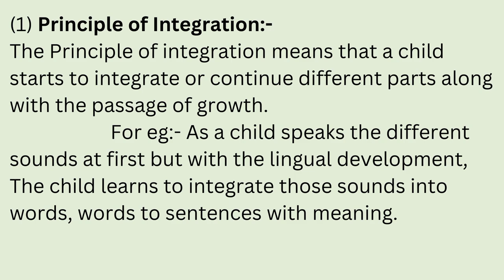Understanding the Principle of Integration in 2 Minutes | Cracking CTET & Teaching Exams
(NOTE-LINK WILL ONLY WORK IF YOU HAVE TELEGRAM APP INSTALLED AND REGISTERED ON IT)

Are you preparing for the CTET or other teaching exams and struggling with the principle of integration? Look no further! In this comprehensive guide, we'll take you through everything you need to know to master this important concept. From basic definitions to advanced applications, we'll break down the principle of integration into easy-to-understand segments. Our expert strategies and tips will help you ace your exams and boost your confidence. With our guidance, you'll learn how to solve complex problems with ease and accuracy. Don't let the principle of integration intimidate you any longer – start watching our video now and take the first step towards exam success!

principle of continuity
principle of individual differences
vikaas ke sidhhant
vikaas ke sidhant kya hain
principle of differentiation and integration
CTET CDP Course
CTET Preparation in hindi
CTET bal vikas topics
CTET Syllabus
CTET CDP Chapterwise preparation
Principles of the development of children
Principles of spiral development
CTET
DSSSB
KVS
HTET
UPTET
NVS
Bihar Super TET
STATE TET EXAMS IN INDIA